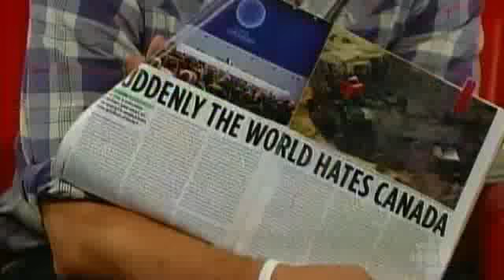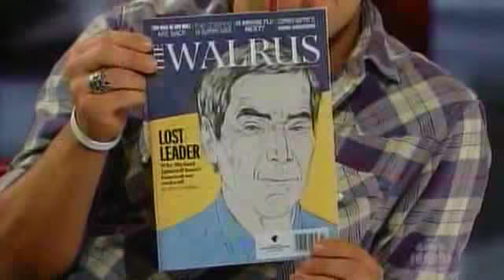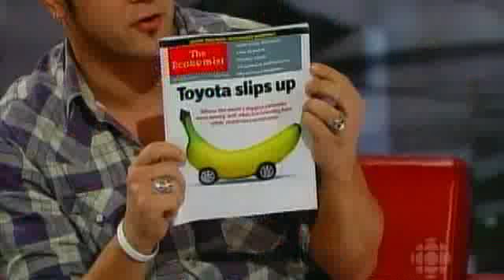The Hour - Vancouver Interview Part 2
Part 2 of the 'Vancouver' Interview.